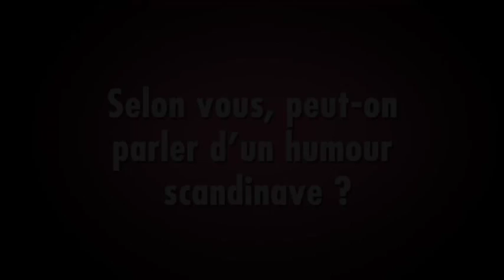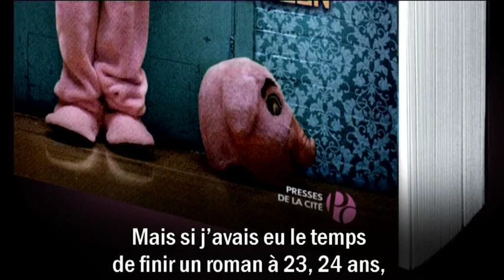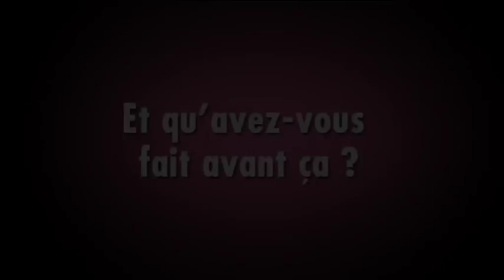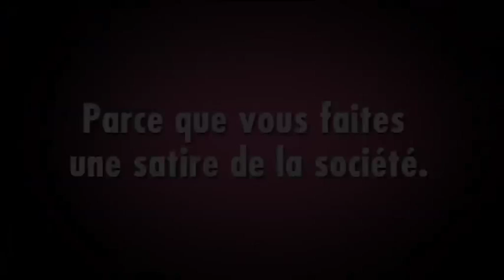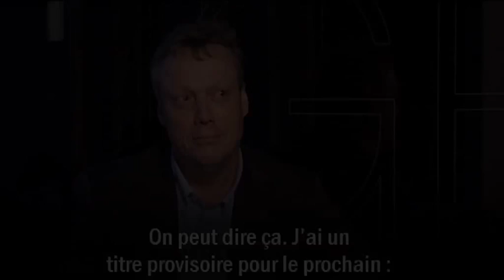Jonas Jonasson - Le Vieux qui ne voulait pas fêter son anniversaire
L'auteur Jonas Jonasson présente son roman Le Vieux qui ne voulait pas fêter son anniversaire, paru aux éditions Presses de la Cité. Le jour de ses cent ans, alors que tous les notables de la ville l'attendent pour célébrer l'événement, Allan Karlsson s'échappe par la fenêtre de sa maison de retraite quelques minutes avant le début de la fête organisée en son honneur. Commence alors son incroyable cavale à travers la Suède, mais aussi, pour le lecteur, un étonnant voyage au cœur du XXe siècle, au fil des événements majeurs auxquels le centenaire Allan Karlsson, génie des explosifs, a été mêlé par une succession de hasards souvent indépendants de sa volonté.